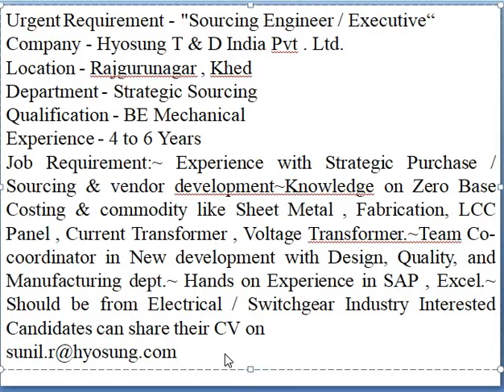Urgent Requirement for Sourcing Engineer in Hyosung T & D India Pvt . Ltd. BE Mechanical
Dear friends this vacancy is to be filled on urgent basis.